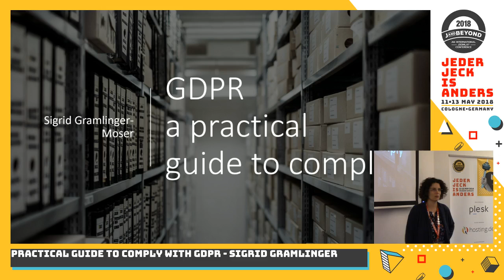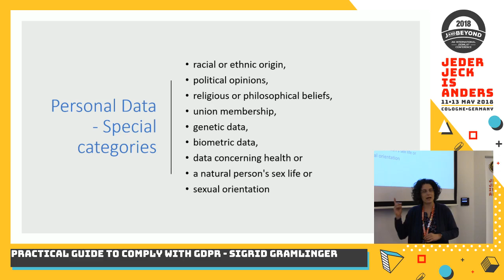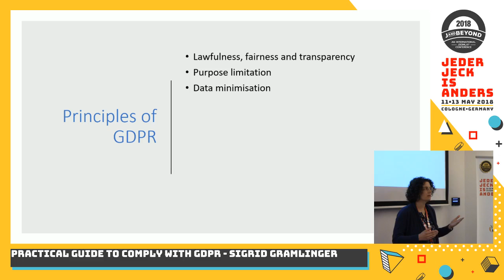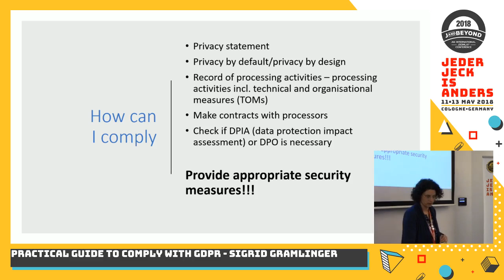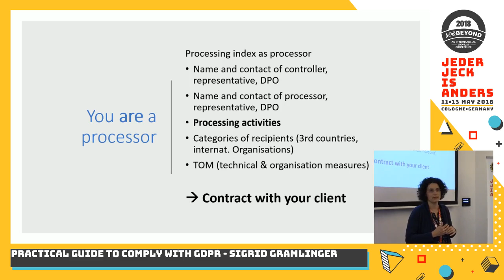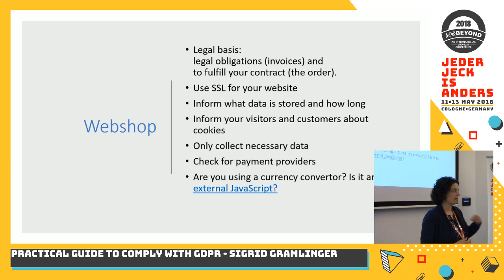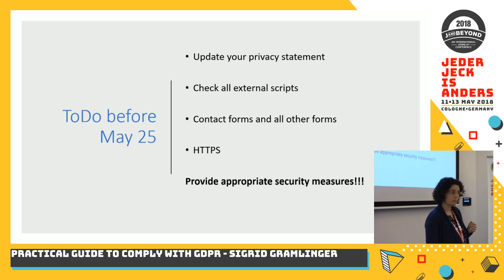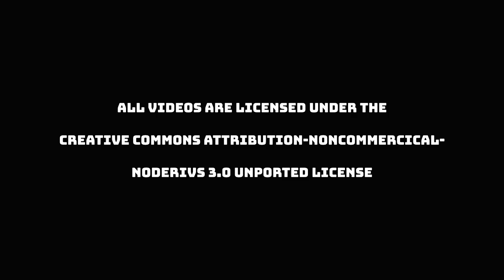JAB18 - Practical guide to comply with GDPR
by Sigrid Gramlinger

GDPR is really close with May 25 to start. If you have a company – even outside the EU - and handle any personal data of EU citizens (i.e. website visitors, clients, suppliers,…), there is no way around it: you must comply! But you don't know how? I will explain in simple words, with lots of examples and easy to understand explanations where you have to start and what you have to do. At the end of the session you will know how to comply.

I will also have a special focus on Joomla websites and GDPR.